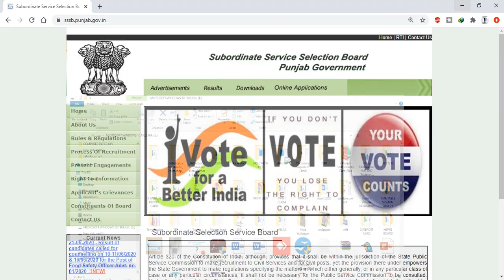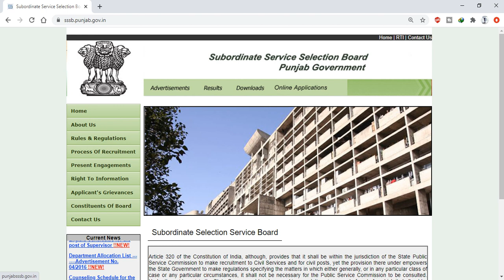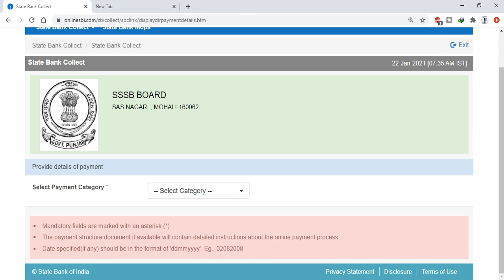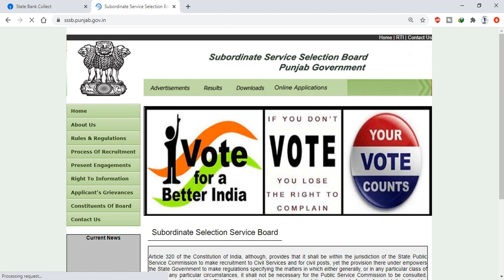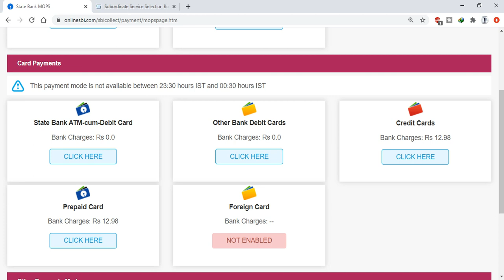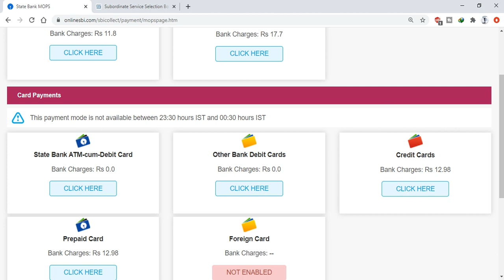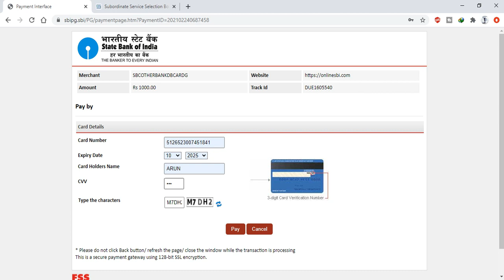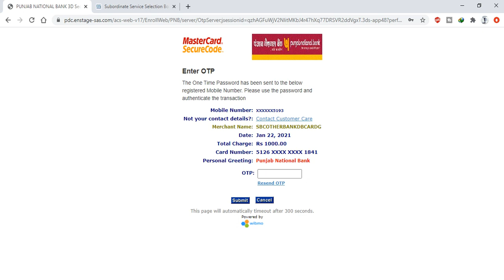Patwari Form Fees Not Paid With Solution Other Queries With Solutions || Know The Solution